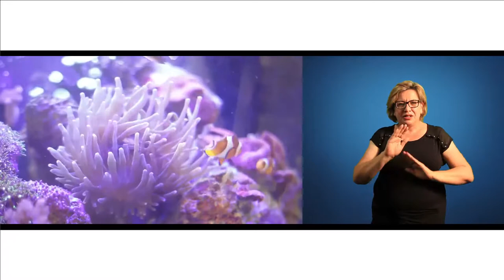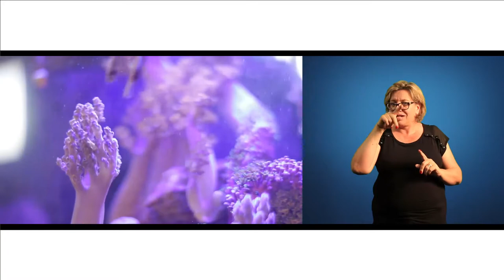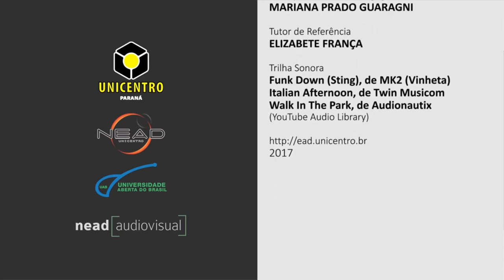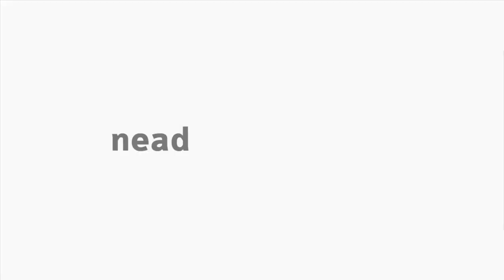[LIBRAS] Cnidaria - Zoologia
Interpretação de Libras - Cnidaria com o professor  João M. Miranda Deliberador na disciplina de Zoologia para o curso de Ciências Biológicas.